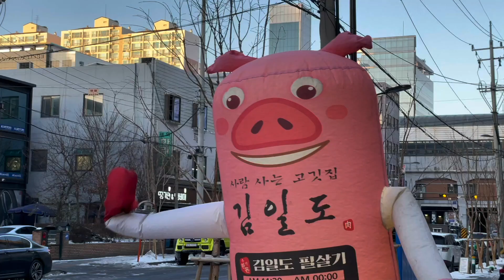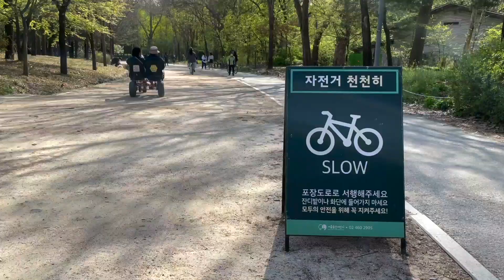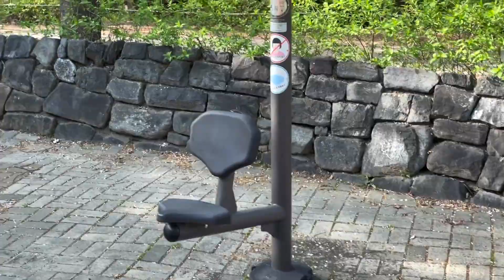🇫🇷 VLOG CORÉE 🇰🇷 - Seoul forest (EP.13)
Salut !

Très content de vous proposer cette première vidéo sous le signe du printemps. Ça fait du bien de redécouvrir Séoul avec toutes ces floraisons :)
Pour bien commencer la saison je vous propose de vous balader avec moi à Seoul forest, un parc emblématique de la capitale coréenne.
j'espère que cette treizième vidéo vous plaira autant que j'ai pris du plaisir à la faire !

MUSIQUES :
1/ "Keep moving" - Jungle
2/ "Say it" - the geek x vrv
3/ "Bycicle ride" - Shook
4/ "The reminder" - Chinese man
5/ "Lost lullabies" - Unreleased track from samurai champloo anime
6/ "Classic" - Joakim karud